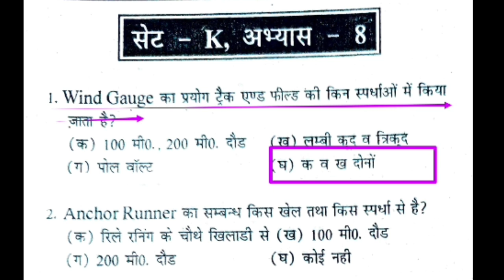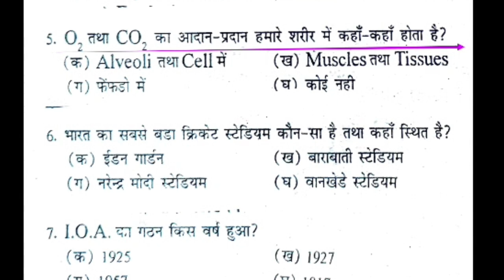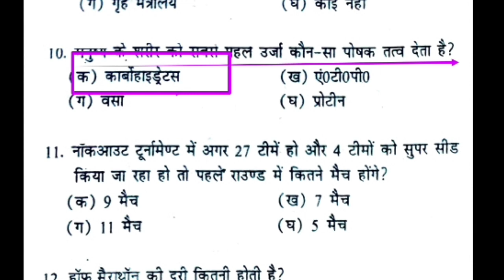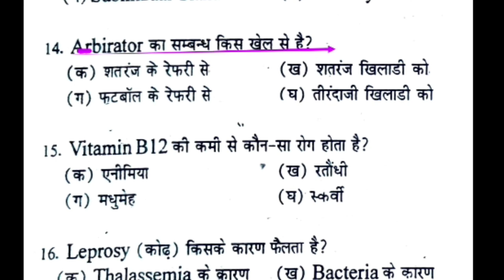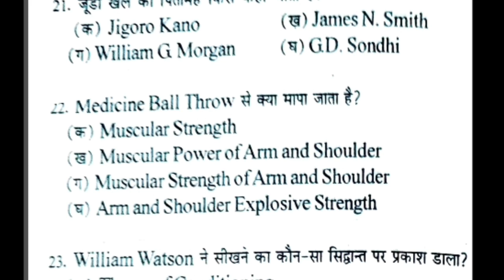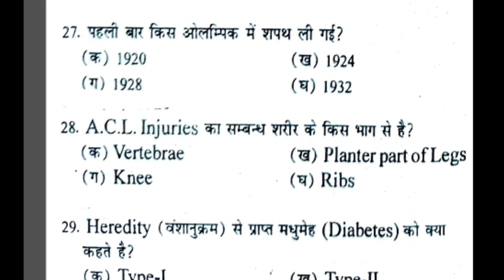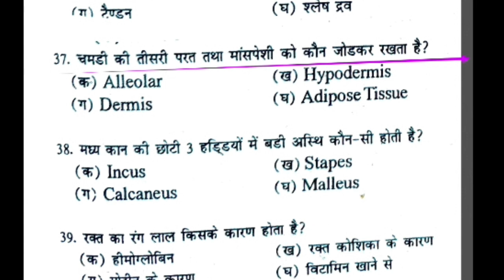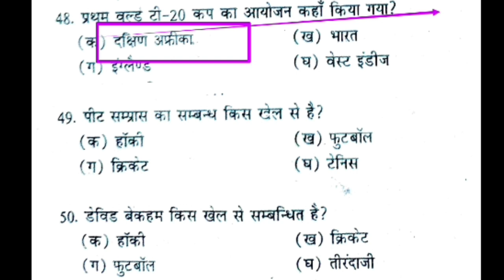Physical education most important MCQ revision/MPSUPERTET varg-2_3/EMRS PTI/UPTGTPGT/UPLTGREAD/NVS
Hi